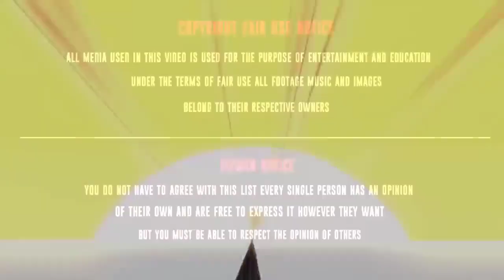Kakashi used his Susanoo to cut off Kaguya's arm, Hagoromo summons all Kage of all generations